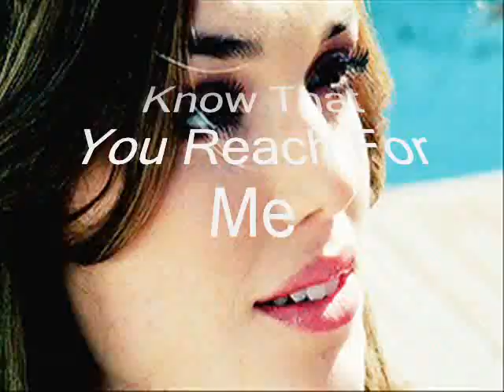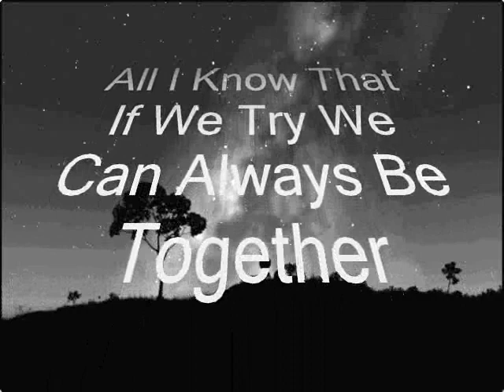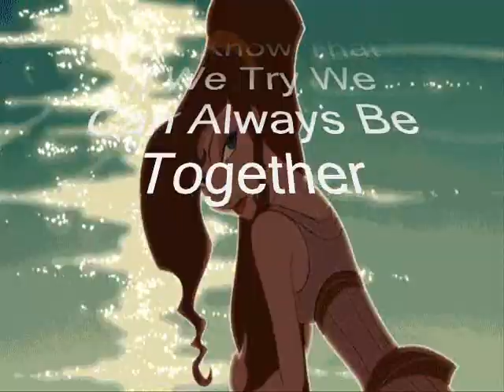Just Time - Doug Noble--The Original Braxton Bragg Band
A Never Before Released Track From The 20i5 Original Braxton Bragg Band 42nd Anniversary Reunion Album "Chickamauga". Available On I-Tunes And Amazon.Com